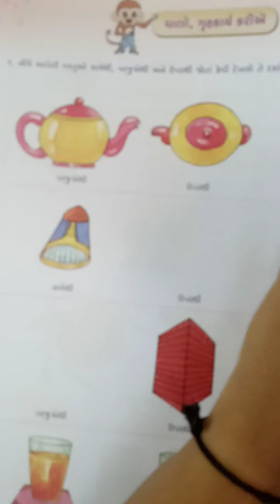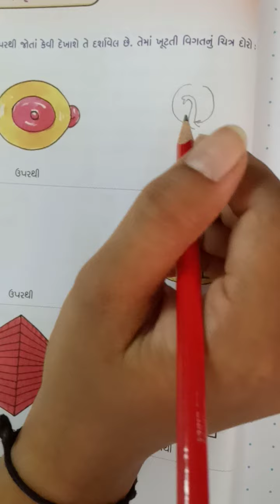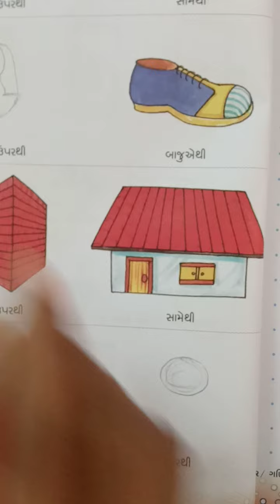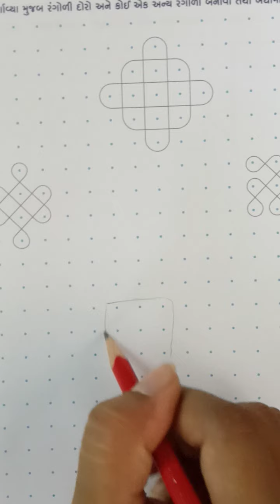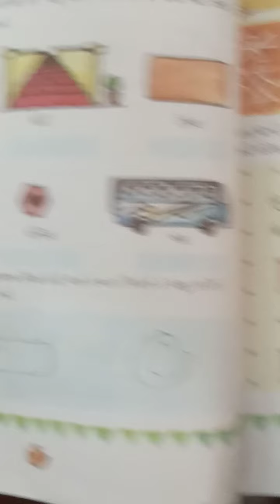std 3 maths 29 06 21